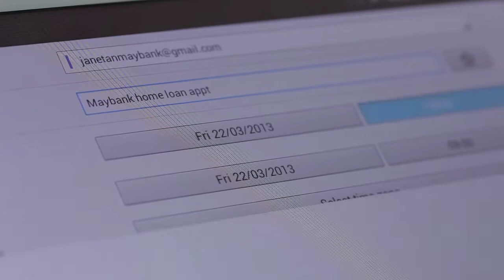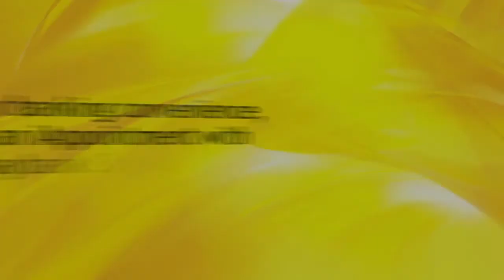SMART Tips - How to schedule and sync your calendar across different smart devices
Having trouble keeping track of all your errands? Learn how to schedule appointments in Google calendar, sync them across all your mobile devices and set reminders so you'll never have to miss any of them again.